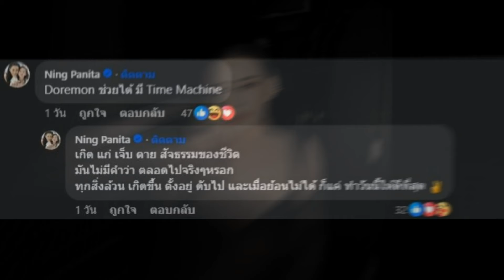อยากย้อนเวลา "จิน" อดีตสามี "หนิง ปณิตา" โพสต์เศร้า